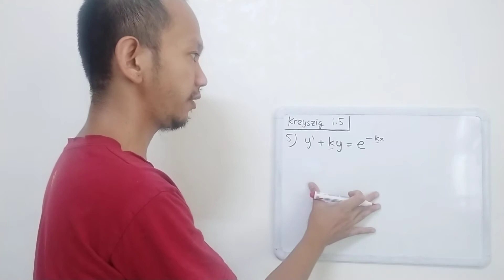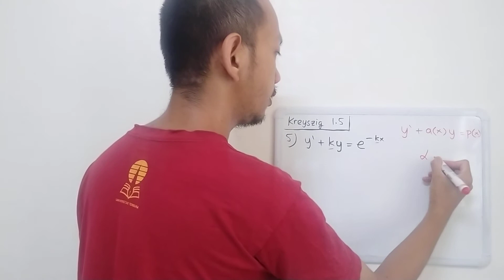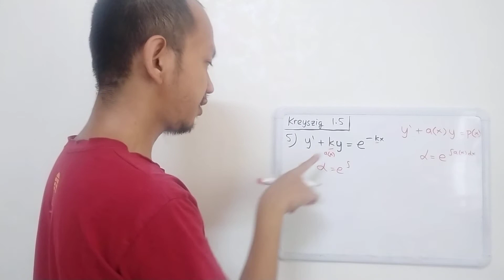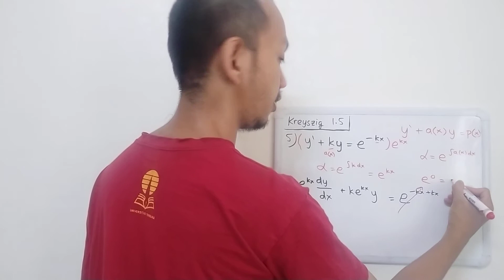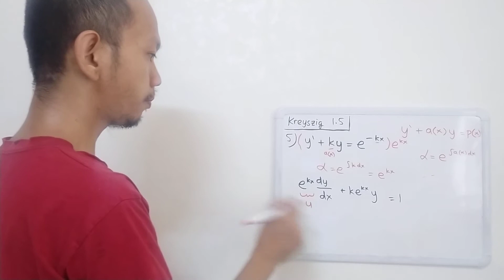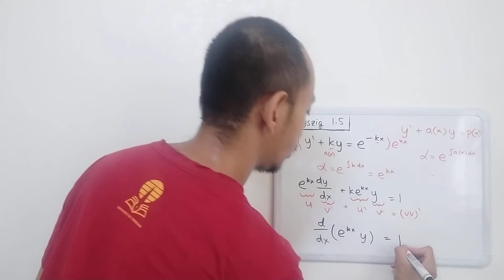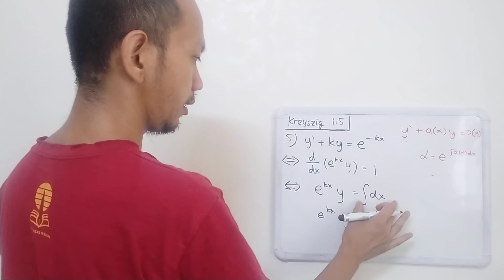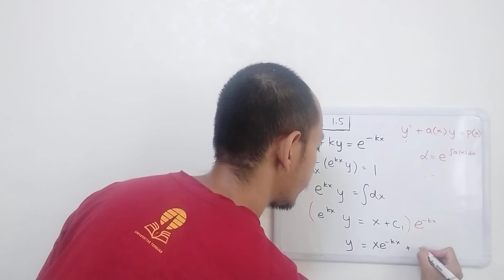Kreyszig - Advanced Engineering Mathematics 10th Ed - Problem 1.5 Question 5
Find the general solution. If an initial condition is given, find also the corresponding particular solution and graph or sketch it. (Show the details of your work.)

y' + ky = e^-kx